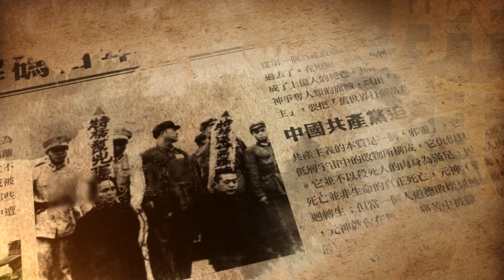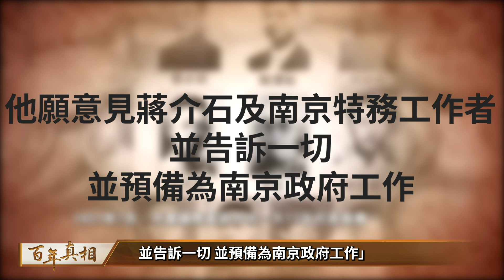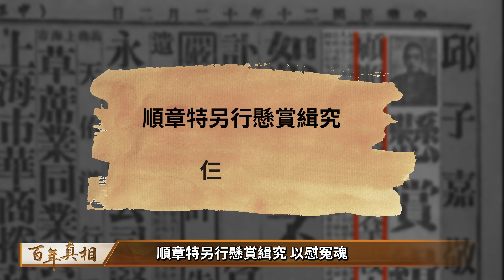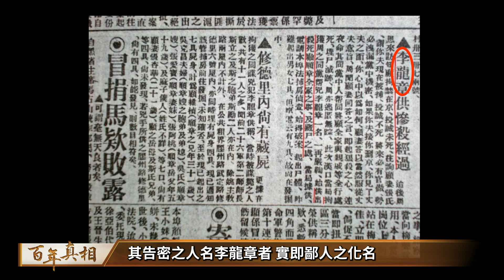特務科長顧順章全家被害，誰是真兇？中共特務組織的最高領導人是誰？「人民的總理」確是心狠手辣的劊子手？一起來了解真實的周恩來……︱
00:00 特大埋屍案 周恩來是主犯
00:49 顧順章成為周的得力助手
01:53 顧順章被抓捕
04:32 周恩來帶隊屠顧順章家十多人
06:06 顧順章指周恩來是兇手
08:55 王世德指周恩來是兇手
10:10 顧順章供出了什麼中共情報

觀眾朋友們，大家好，歡迎收看《百年真相》。周恩來，是不少中國人心中的「一代偉人」，被稱為「人民的總理」。但這些高大的牌坊背後，究竟站著一個怎樣的人？他是中共特務組織的最早領導人，他屠起人來毫不手軟。今天，我們就和大家回顧周恩來的一段往事，了解更真實的他。

顧順章1924加入中共，從蘇聯留學回來，成為周恩來的得力助手，是中央特別行動科科長。4年後，顧順章被國民黨抓捕，他表示可以投誠，但此事被打入國民黨內部的中共特務知悉，通風報信給周恩來。

顧順章的一些親人在中共秘密機關工作，周恩來擔心顧家人洩密，於是親自組織特務，採用繩子勒斃的辦法，暗害了顧家十多人，包括顧的妻子、兄嫂、岳父母等，連家中傭人、串門打麻將的朋友都沒放過。當時上海巡捕房抓住其中一個參與兇手後，找到了埋屍現場，他指證周恩來是主使惡首，此事震驚海內外。

顧順章被抓後，並沒馬上出賣自己知道的全部中共機密，周恩來指揮暗害顧家11人之後，顧順章下決心與中共為敵。中共建黨以來，內鬥不斷。當年，顧順章在中央特科內領導的行動隊又稱「打狗隊」，專門對付「叛徒」的，據說顧也是心狠手辣。或許，中共最終將在這種你死我活的內鬥中走向解體。